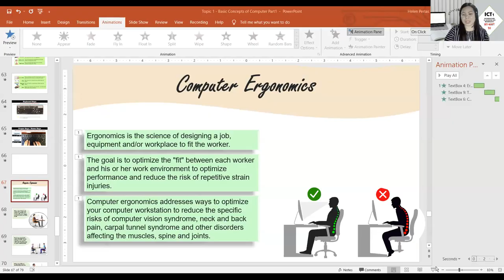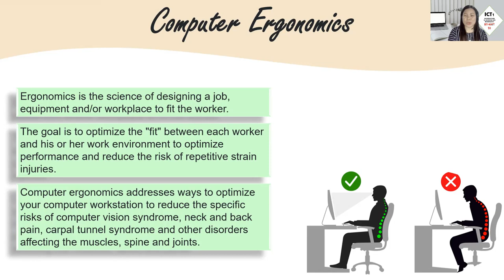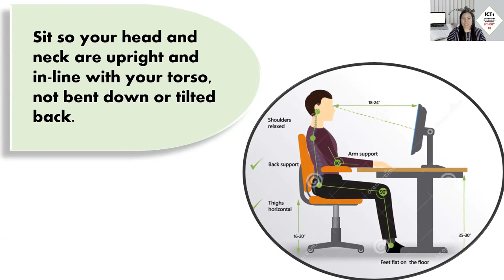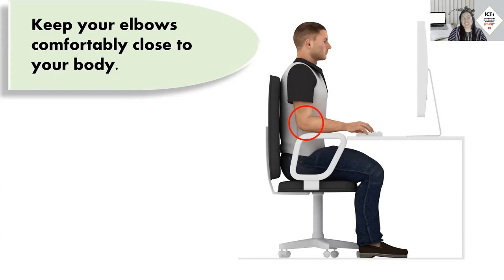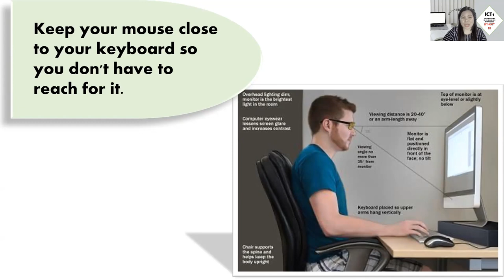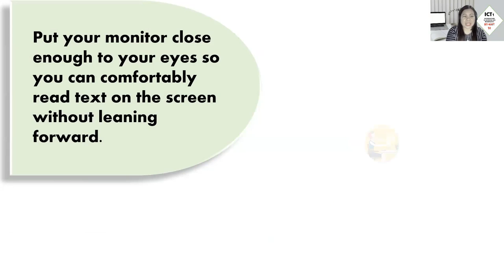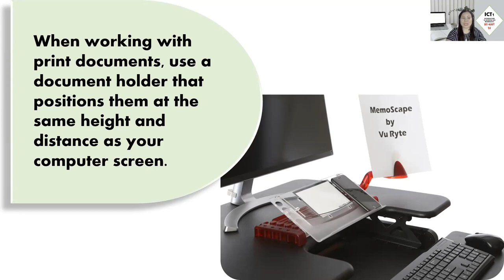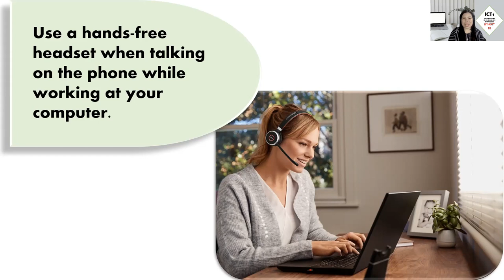Computer Ergonomics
In this video, you will learn healthy ways in working with computer.